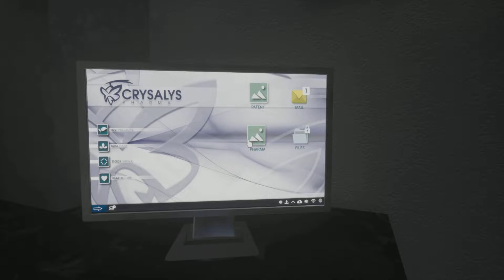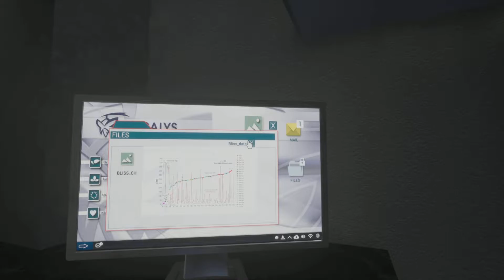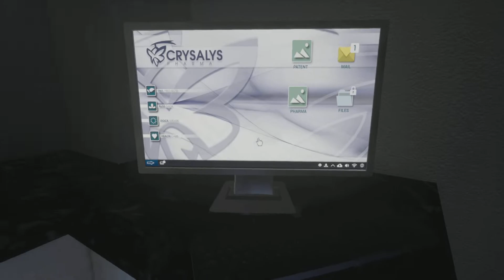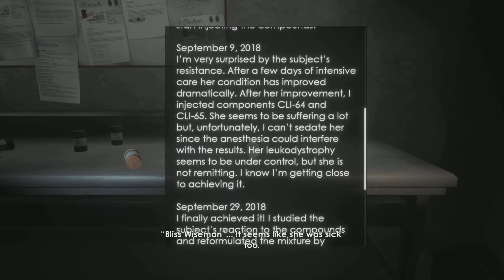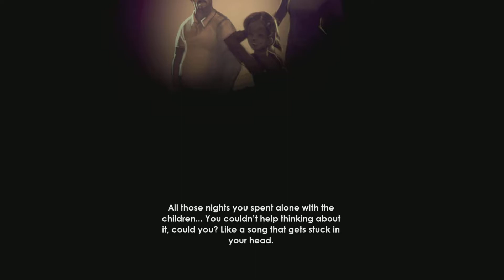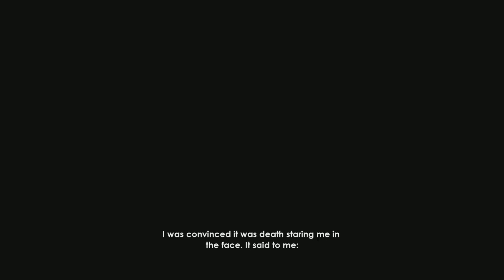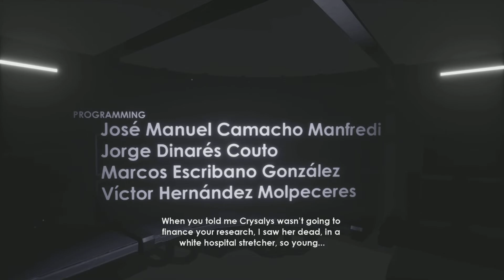THIS PLOT TWIST IS CRAZY!! | INTRUDERS: HIDE AND SEEK Gameplay Walkthrough (Part 4) ENDING